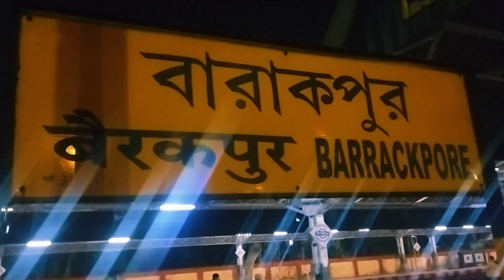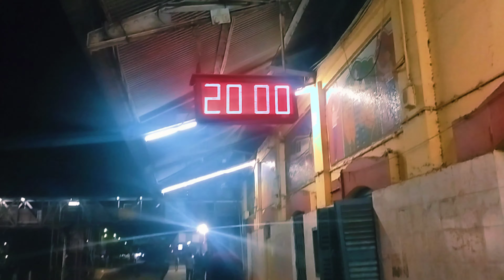Officially dress pahan ke Ham Ja kahan rahe hain...??🤫